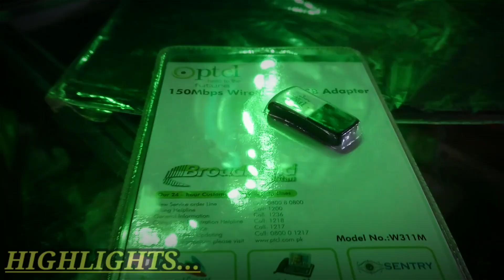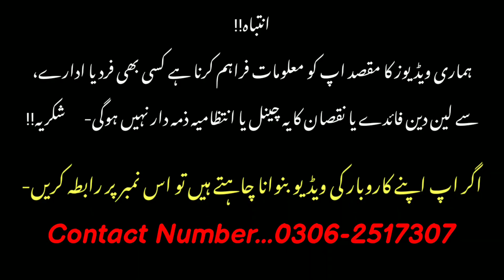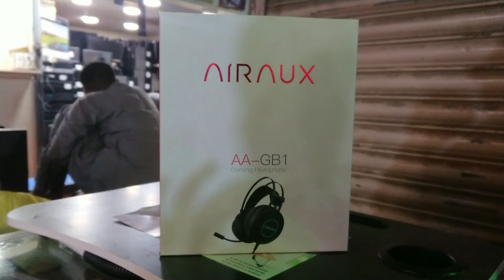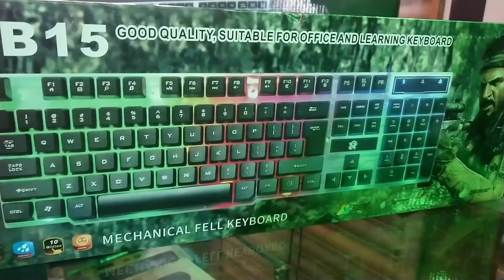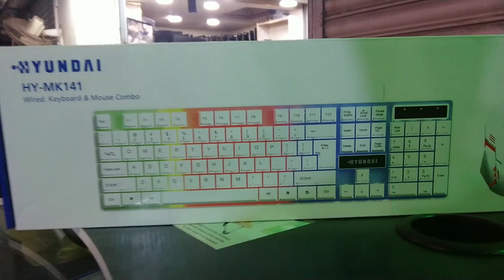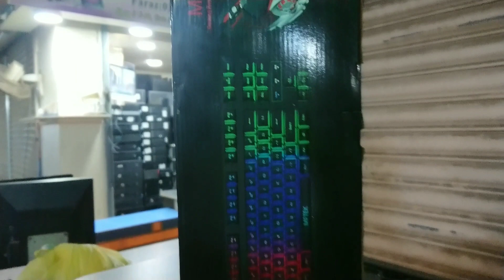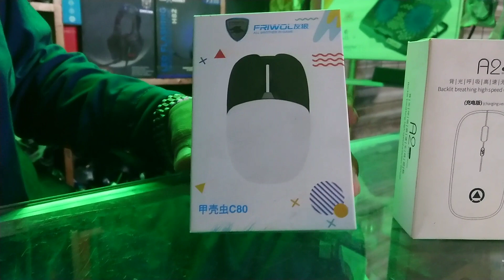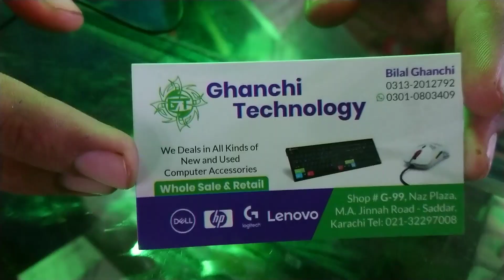Computer & Gaming Accessories Wholesale Market Pakistan|Wireless Mouse Keyboard|Gaming Headphones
Shop Name...Ghanchi Technology
Shop Address...M.A Jinnah Road Naz Plaza Gate No 3 Shop No..G-99 Saddar Karachi